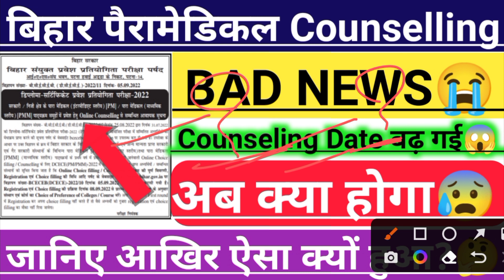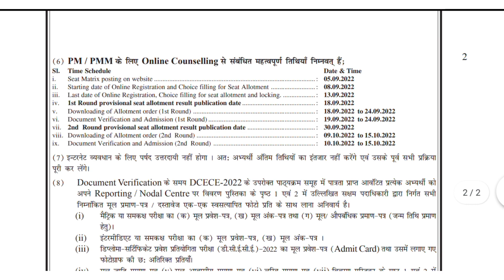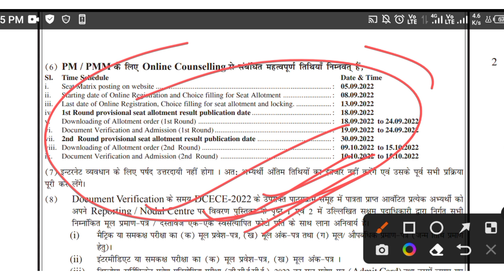Bihar paramedical Counseling/(Pm/Pmm)2022 Bihar paramedical entrance exam Counseling kaise kare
Bihar Paramedical 2022 toppers | Bihar paramedical exam cut off

Bihar Paramedical 2022 toppers | Bihar paramedical exam cut off 2023